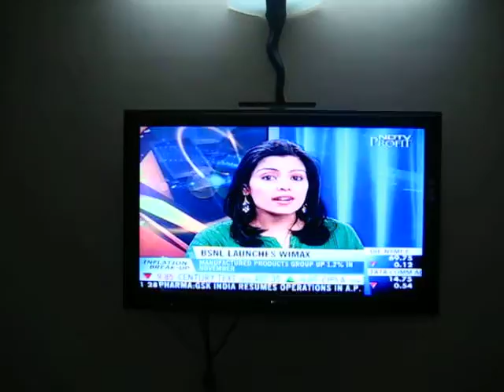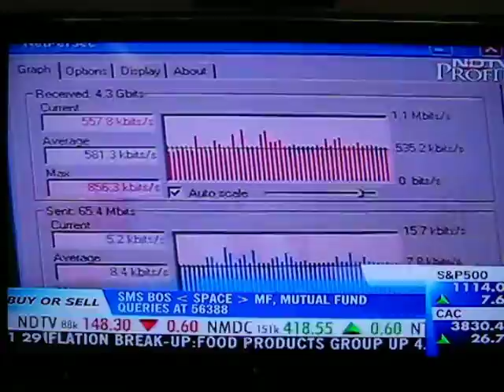Huawei Team WiMAX.avi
BSNL launches first WiMAX network in India with Huawei Equipment.This video captures the news on NDTV profit and has the successful Huawei Team along with their India CEO Mr Max Yang and Mr Kuldeep Goyal CMD BSNL speaking about BSNLs future WiMAX Plans.The chief guest to grace the occasion was Mr Sachin Pilot.